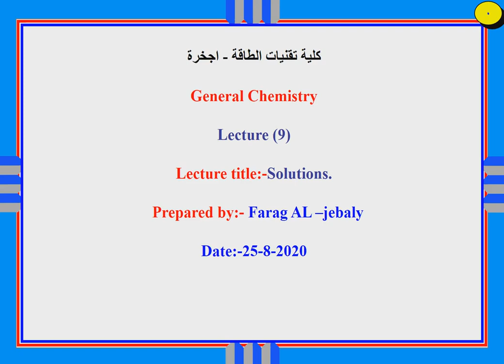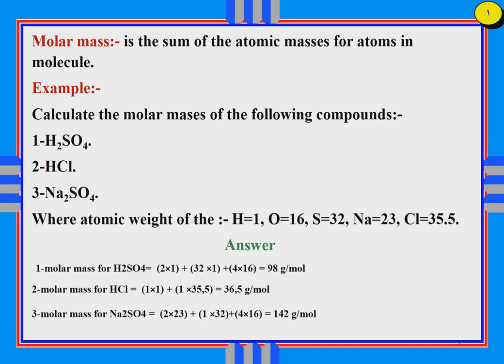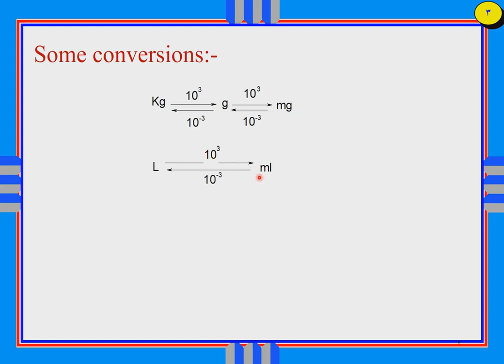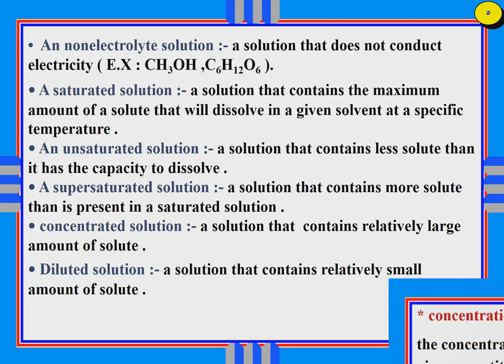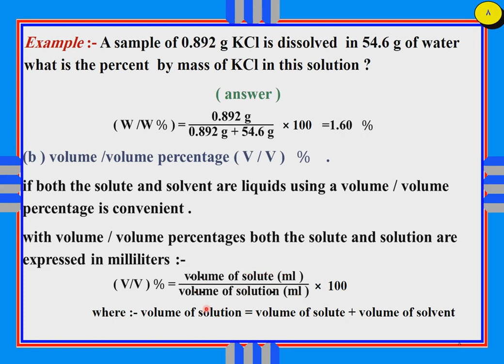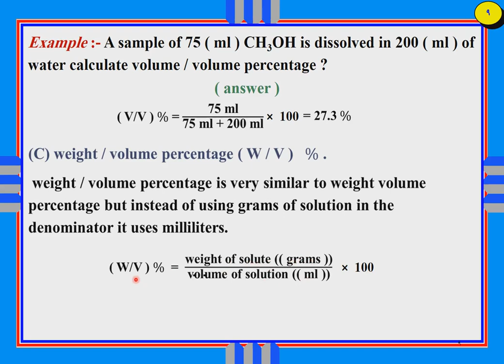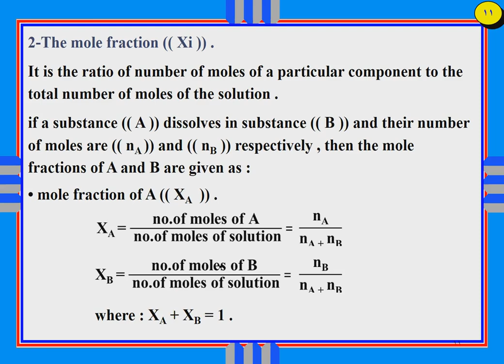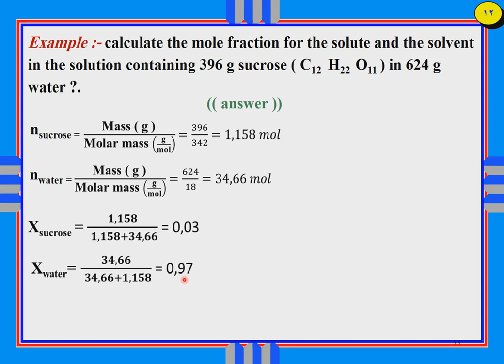الكيمياء العامة المحاضرة التاسعة Chemistry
رابط المحاضرة:
القسم : العام
الفصل : الأول
رمز المادة :GS117
اسم المحاضر : أ.فرج دقاني